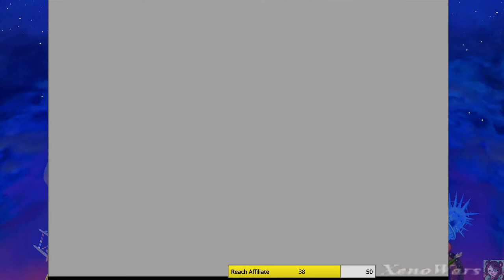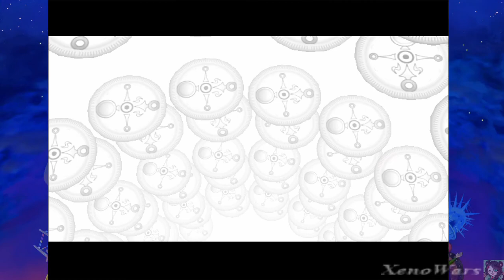Twitch Stream: Majora's Mask 100% #3 - Beach Episode!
Third part of me streaming Majora's Mask 100%. to watch live!